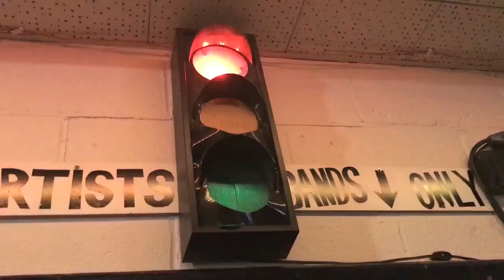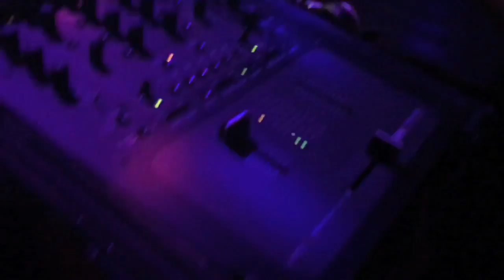Recap for Coast 2 Coast LIVE | New Mexico All Ages Edition 11/11/16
Showcase Artists
Erik Glow
Zac Frost
King Huncho
Lyrx
Zilla hef
Regulator TL
Chandler Fehr
JOINTHEBEAST
Ray_$ean

Cool Nutz - Host of Northwest Breakout Show on 107.5 FM in Portland and Manager of Grammy Winning Producer Bosko
LB Johnson - ShutUpAndTalk On Famous Hip Hop Radio, Formerly of Power 106 Albuquerque

Friday, November 11, 2016 8:00 PM

The Jam Spot
239 San Pedro Drive NE